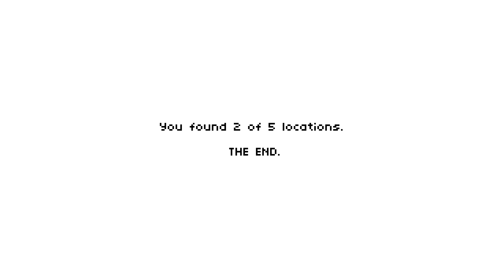Hide: Part 1-We're Pirates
Pirates-slash-male-models. They want us for our bods.
Please, feedback is appreciated!